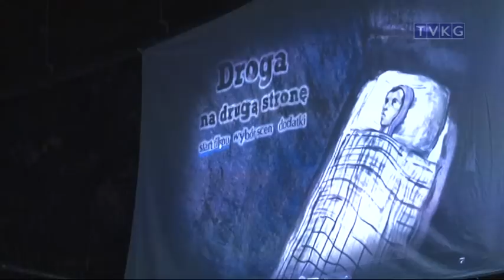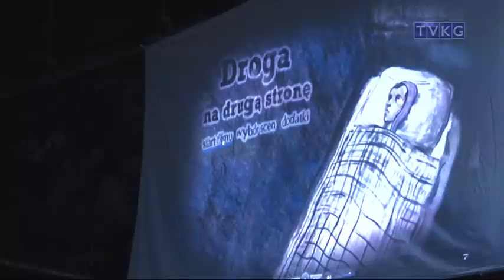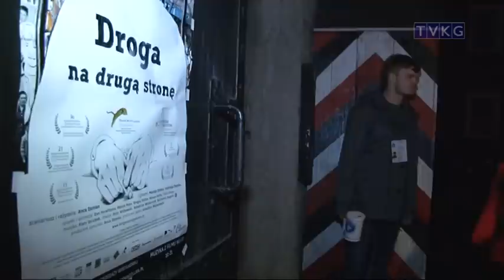program informacyjny Flesz 19 luty 2014 r.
-ewakuacja mieszkańców
-karnawał w pełni
-kino w Arado
-ptasie sprawy